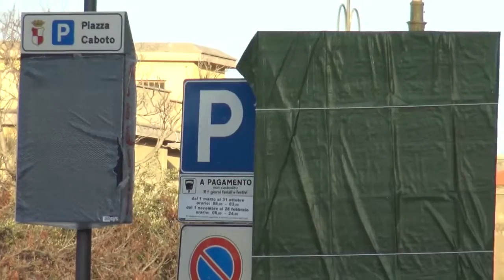Progetto “Gaeta Smart & Safe”, in Piazzale Caboto.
Display a LED per segnalare le ZTL dell' Azienda Aesys all'ingresso del Centro Storico di Gaeta Medievale, nei pressi della Porta Carlo III. L’esecuzione dei lavori di cui al progetto “Gaeta Smart & Safe” affidato dall'Amministrazione Comunale, sono a cura della Società Technologies Italia SRL, con sede in Roma, Via Schiavonetti n° 270/E.